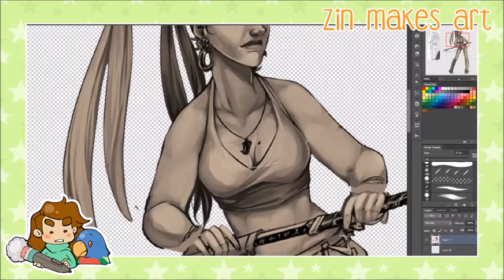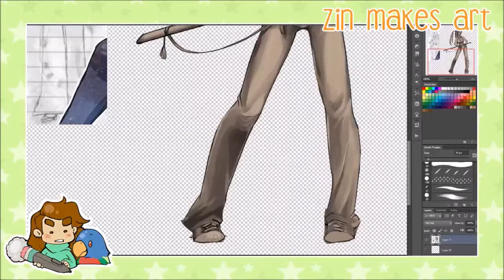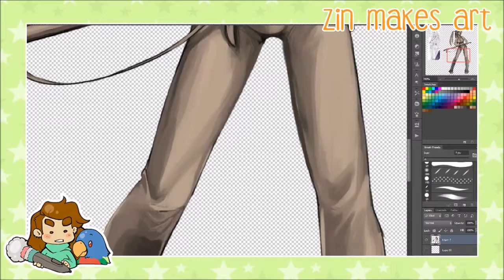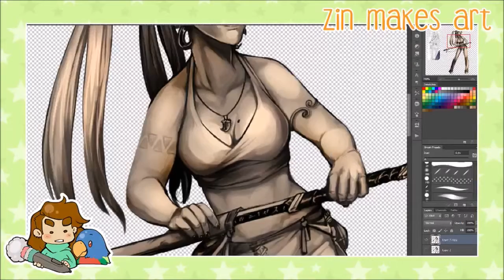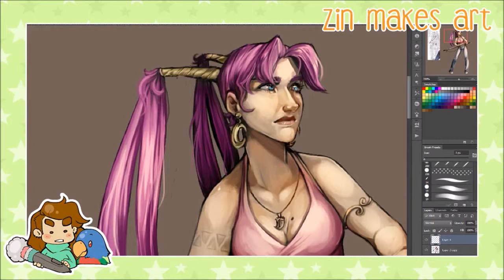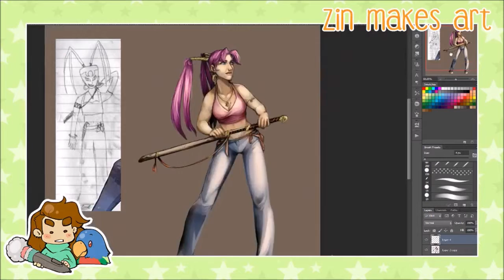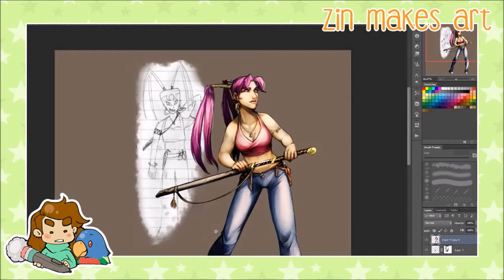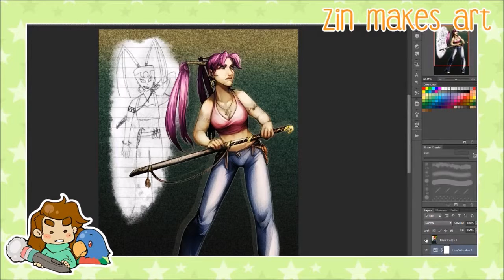Time Lapse Painting: Redraw Pt 2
Here's the second session! I'm pretty pleased with the end result. This is a re-draw of my oldest drawing that I still have! Sped up 12x from the realtime Twitch cast I did of it. Enjoy!